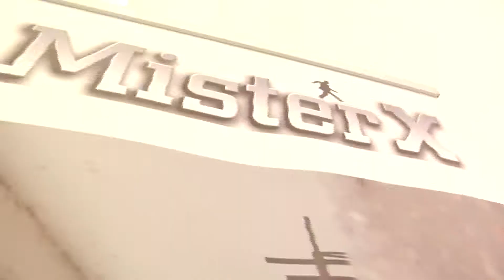Mister X Mobile - Die Jagd nach Mister X in Friedrichshafen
Mister X Mobile ist ein Location-Based Spiel erhätlich für iPhone und Android-Geräte. Im Rahmen der Mister X Mobile Roadshow der Deutschen Telekom und Gamesload wurde das Spiel in mehreren Städten gespielt. Zahlreiche Teilnehmer machten sich auf die Jagd nach Mister X. Zu gewinnen gab es unter Anderem 5 Android Smartphones und viele weitere Goodies.